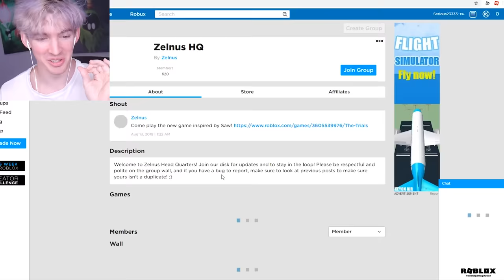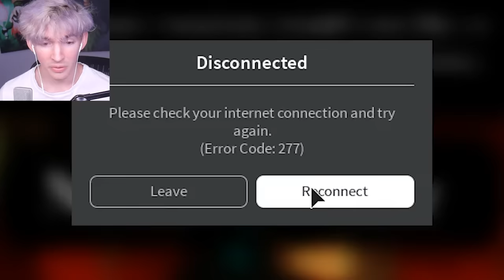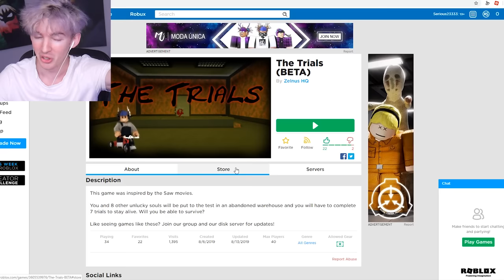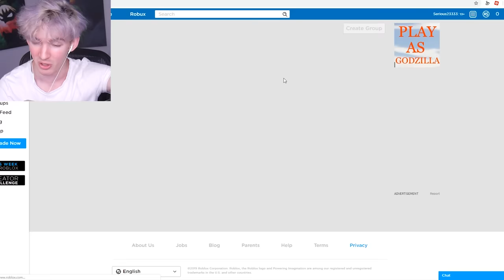ROBLOX THE TRIALS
Today I play a new Roblox game, THE TRIALS.  It's like a mix between an Eviction Notice game and a Camping game on Roblox. This was really great, go try it out!!